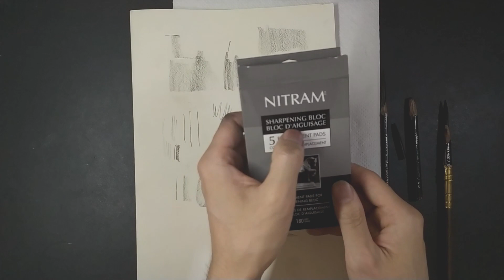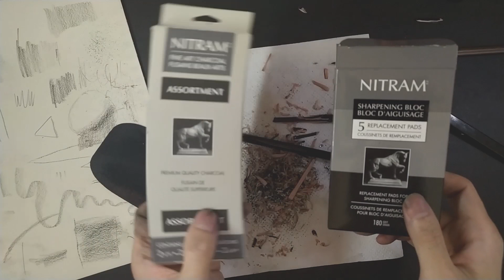Tailler sa Pierre Noire pour dessiner comme un pro (crayon Conté de Paris)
La pierre noire est un médium ancestrale ! Utilisé et utilisé encore et encore !
C'est par ses possibilités qu'on l'utilise et non par sa complexité.
Un, il est dure à tailler.
Deux, il ne se gomme pas.
Ca demande beaucoup de finesse dans la main.

Dans cette vidéo, je explique comment le tailler et comme rendre ça agréable.
Oui... les gens abandonne ce médium car il est dure à le tailler.